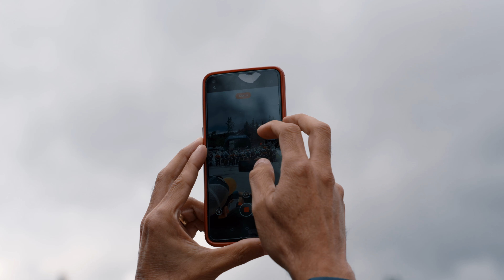Build Up: A Wild and Wonderful Trip to West Virginia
The TFR crew are on US soil this weekend in the beautiful backdrop of Snowshoe, West Virginia. So far, it's proven to be a battle against mud and ever-changing conditions. Check out how the team adapts to the USA stop of the World Cup.